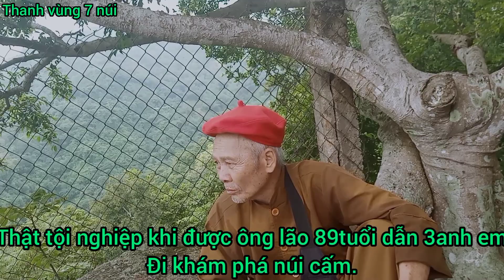"Giấc chiêm bao kỳ lạ" của vị tu sĩ một mình trên điện cây quế..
+Cám ơn các bạn đã xem và ủng hộ mình.
+ Mình hứa sẽ tìm kiếm những video mới hây hơn gởi đến cho cả nhà xem.
+LH giao lưu:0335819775găp Thanh chủ kênh Youtube.